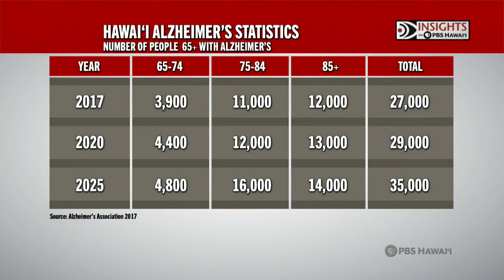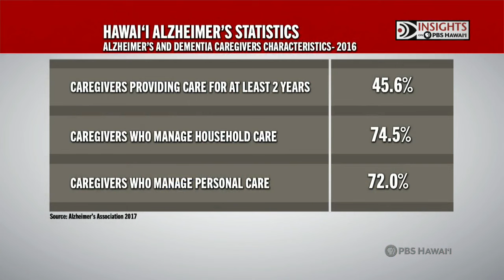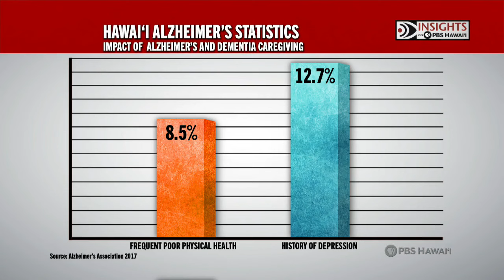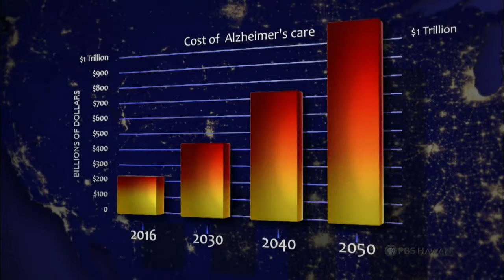Why Every Minute Counts | Insights on PBS Hawai'i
The National Institutes of Health spends over $6 billion a year on cancer research, over $4 billion on heart disease research and over $3 billion on HIV/AIDS research. By comparison, only $480 million is spent on Alzheimer’s research. And since 2000, deaths from Alzheimer’s have increased 89 percent. INSIGHTS explores why every minute counts in finding a cure for Alzheimer’s – and how without one, what the possible dire consequences to our health care system and economy could be.